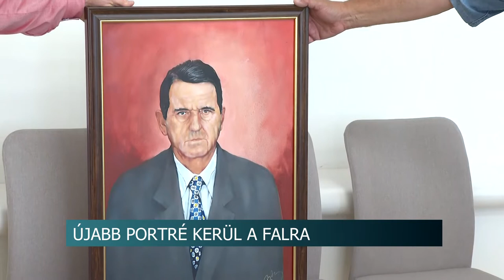Újabb portré kerül a falra - folytatják a díszpolgárok előtti tisztelgést Szekszárdon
Újabb díszpolgárról készült festmény került ki a szekszárdi polgármesteri hivatal dísztermének falára. A tolnai megyeszékhelyen már közel 2 évtizedes hagyománya van annak, hogy a város vezetői így tisztelegnek a település legkiválóbbjai előtt.